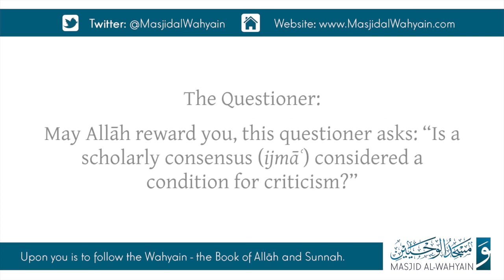Whether A Scholarly Consensus Ijmāʿ Is A Condition For Criticism - Shaykh Ṣāliḥ al Fawzān